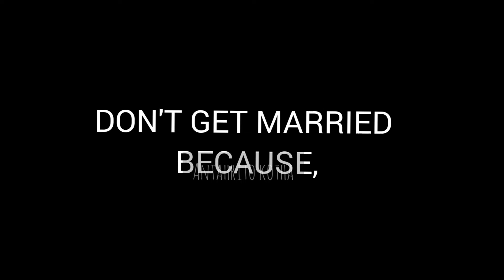Dont get married !! Get married only when the one deserves your time 🌻motivation